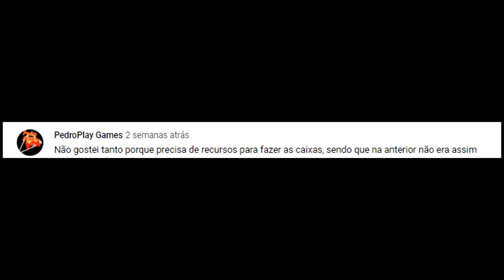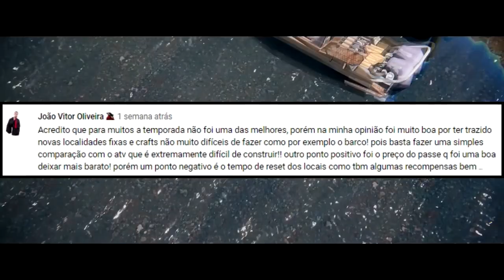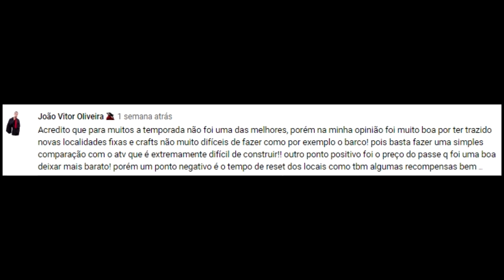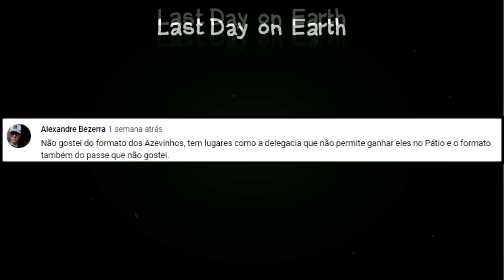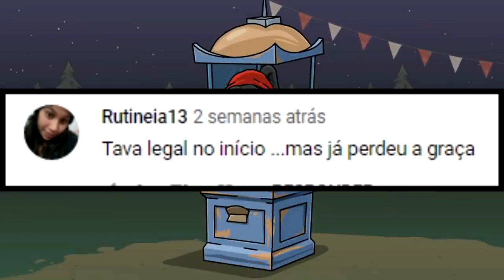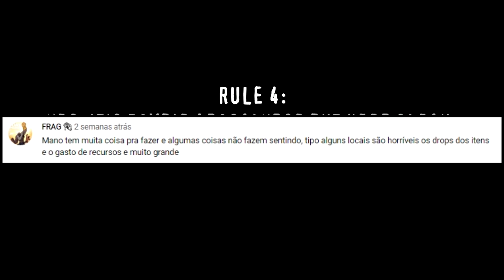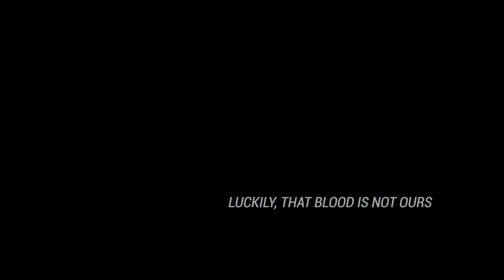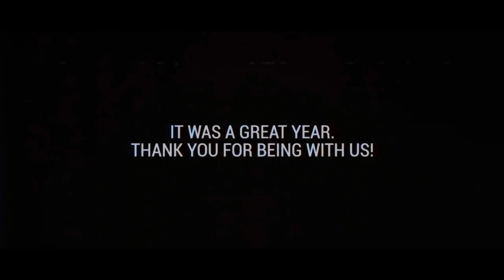●Dark Responde! ATUALIZAÇÃO NOVAS MODIFICAÇÕES/BUNKER NA BASE 👁 Last Day On Earth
Criadores de conteúdo:

CANAL
●TWISTER GAMES 2019

CANAL
●AnnyGames

CANAL
●JORDANAAK GAMER

CANAL
●Brunasso

CANAL
●noturnobr

Tags! Ignore!